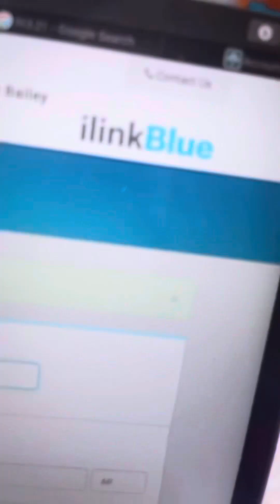Day in the life of a Therapist x2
Heyyy y’all! Welcome to a day in the life of a therapist! I hope y’all enjoy today videos.